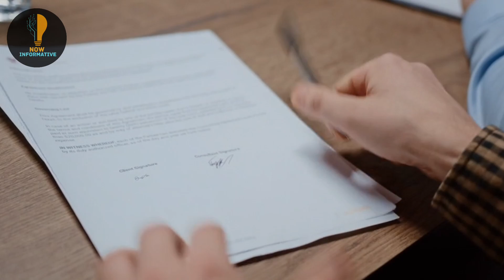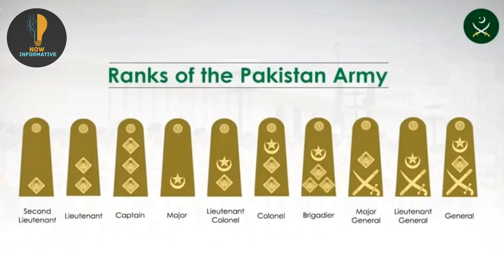Commission in Pakistan Army & Officers Ranks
About Channel :-

Channel : Now Informative
Owner : Abdul Waheed

Related Videos on Now Informative.

 ✯| Travelling 🚥
 ✯| Daily vlogs 📷
 ✯| Train vlogs🚂
 ✯| Gaming 🎮
 ✯| Unboxing 📦
 ✯| Tech Videos 🌐
 ✯| Etc & Trending Videos.